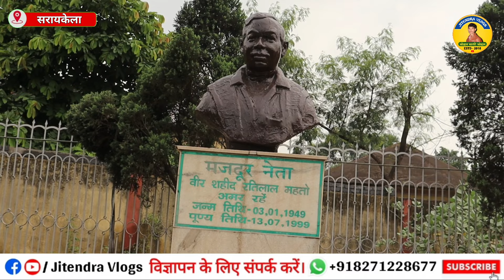गमहरिया सरायकेला में शही'द रतिलाल महतो की प्रतिमा पर माल्यार्पण को जयराम महतो आएँगे Saraikela Kolhan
गमहरिया सरायकेला में शही'द रतिलाल महतो की प्रतिमा पर माल्यार्पण को जयराम महतो आएँगे Saraikela Kolhan JBKSS Jharkhand